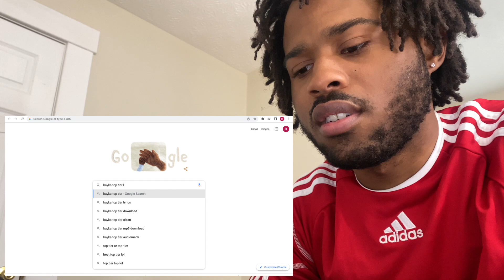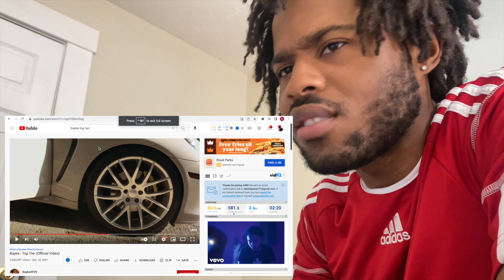Bayka - Top Tier (Official Video) REACTION